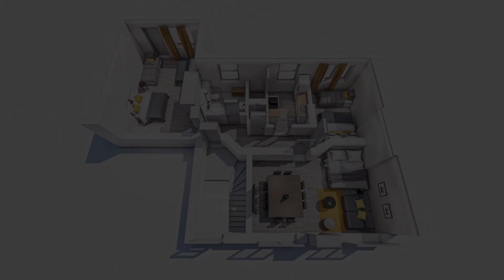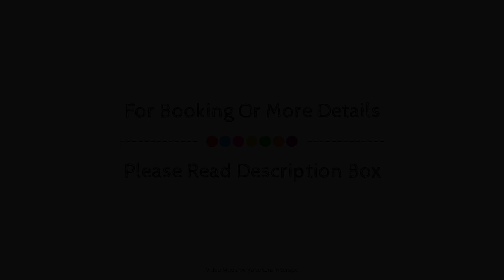Spacious 2 Bedroom Apartment, Hamburg, Germany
Searching For
1. Spacious 2 Bedroom Apartment - Hamburg
2. Spacious 2 Bedroom Apartment - Hamburg Virtual Tour
3. Spacious 2 Bedroom Apartment - Hamburg Rooms
4. Spacious 2 Bedroom Apartment - Hamburg Amenities
5. Spacious 2 Bedroom Apartment - Hamburg Videos
6. Spacious 2 Bedroom Apartment - Hamburg Offers
7. Spacious 2 Bedroom Apartment - Hamburg Deals
Audio Credit:
Track Title: Reasons To Hope
Artist: Reed Mathis